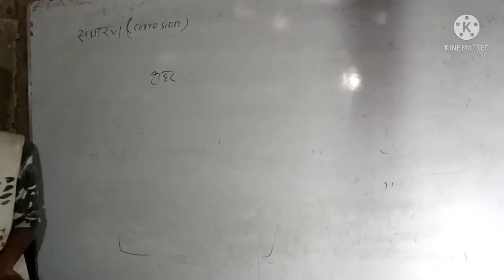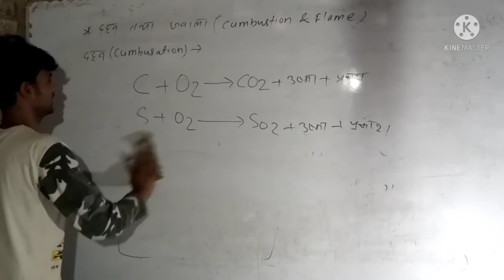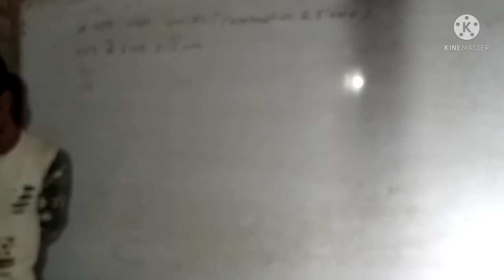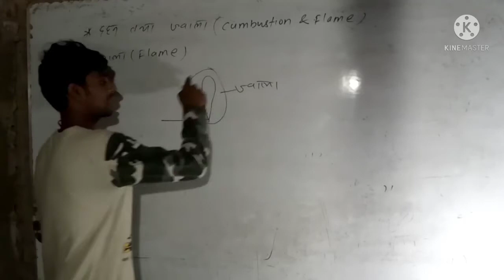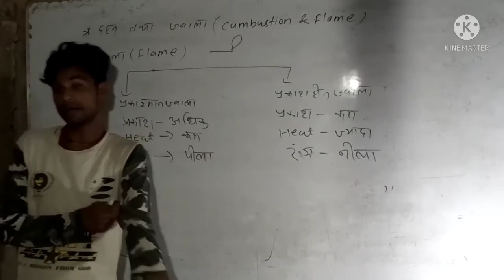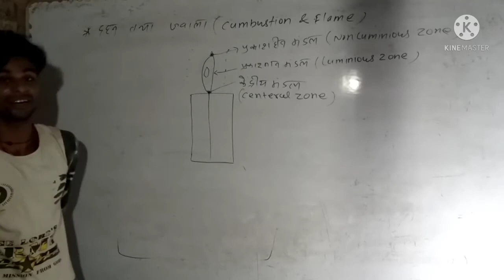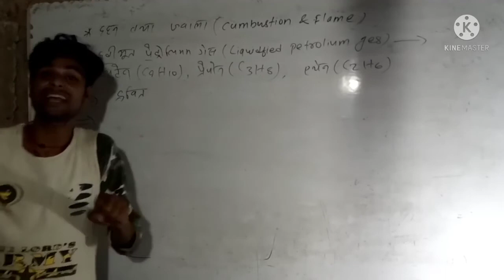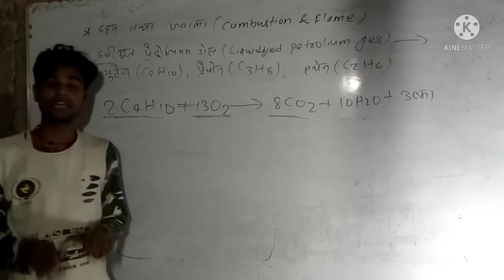दहन और ज्वाला। LPG गेस Part-6 By -Pintu Sir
दहन और ज्वाला
हम घर पर विभिन्न प्रयोजनों के लिए ईंधन के विभिन्न प्रकार के उद्योग में और मोटर वाहन चलाने के लिए उपयोग,. आप कुछ हमारे घरों में इस्तेमाल ईंधन के नाम कर सकते हैं? कुछ व्यापार और उद्योग में इस्तेमाल ईंधन का नाम. क्या ईंधन मोटर वाहन चलाने के लिए उपयोग किया जाता है? अपनी सूची में गोबर की तरह ईंधन, लकड़ी, कोयला, लकड़ी का कोयला, पेट्रोल, डीजल, संपीड़ित प्राकृतिक गैस (सीएनजी), आदि शामिल होंगे

आप एक मोमबत्ती के जलने के साथ परिचित हैं. एक मोमबत्ती के जलने और कोयले की तरह एक ईंधन के जलने के बीच अंतर क्या है? हो सकता है आप सही अनुमान करने में सक्षम थे हो सकता है: एक लौ के साथ मोमबत्ती जला जबकि कोयला नहीं करता है. इसी तरह, आप कई अन्य सामग्री बिना एक लौ जल मिलेगा. हमें जल की रासायनिक प्रक्रिया और इस प्रक्रिया के दौरान उत्पादन लौ के प्रकार का अध्ययन.
क्या दहन है?

मैग्नीशियम सातवीं कक्षा में प्रदर्शन रिबन के जल की गतिविधि को याद करते हैं. हमने सीखा है कि मैग्नीशियम मैग्नीशियम ऑक्साइड के रूप में जलता है और गर्मी और प्रकाश का उत्पादन छवि (6.1).

हम लकड़ी का कोयला का एक टुकड़ा के साथ एक इसी तरह की गतिविधि प्रदर्शन कर सकते हैं. चिमटे की एक जोड़ी के साथ टुकड़ा पकड़ो और एक मोमबत्ती की लौ या एक Bunsen बर्नर के पास ले आओ. तुम क्या निरीक्षण करते हैं?

हम हवा में है कि लकड़ी का कोयला जलने लगता है. हम जानते हैं कि कोयला भी पता है, हवा में जलता है कार्बन डाइऑक्साइड, गर्मी और प्रकाश उत्पादन.

अंजीर. 1: मैग्नीशियम की जलन

एक पदार्थ गर्मी दूर देने के लिए ऑक्सीजन के साथ प्रतिक्रिया करता है जिसमें एक रासायनिक प्रक्रिया दहन कहा जाता है. दहन प्रक्रिया से गुजरते हैं कि पदार्थ ज्वलनशील होने के लिए कहा है. यह भी एक ईंधन कहा जाता है. ईंधन ठोस, द्रव या गैस हो सकती है. कभी कभी, प्रकाश भी एक लौ के रूप में या एक चमक के रूप में, या तो दहन के दौरान बंद कर दिया जाता है.

मैग्नीशियम और लकड़ी का कोयला उपर्युक्त प्रतिक्रियाओं में दहनशील पदार्थ हैं.

हमें बताया गया है कि भोजन हमारे शरीर के लिए ईंधन है.

ठीक ही हमारे शरीर भोजन नीचे ऑक्सीजन और गर्मी के साथ प्रतिक्रिया से टूट गया है so.In produced.We पता चला है कि कक्षा सातवीं में.

क्रियाकलाप 1

एक एक करके इन सामग्रियों में से एक में से प्रत्येक को जलाने की कोशिश पुआल, माचिस की तीलियों, मिट्टी का तेल, कागज, लोहा नाखून, पत्थर के टुकड़े, कांच, आदि अपने शिक्षक के पर्यवेक्षण के अंतर्गत जैसे कुछ सामग्री ले लीजिए. दहन जगह सामग्री दहनशील निशान लेता है, अन्यथा (1 टेबल) गैर दहनशील के रूप में चिह्नित.

तालिका 1 दहनशील और noncombustible पदार्थ

सामग्रीदहनशीलNoncombustibleलकड़ीकाग़ज़लोहे के नाखूनोंमिट्टी का तेलपत्थर टुकड़ापुआललकड़ी का कोयलाMatchsticksगिलास